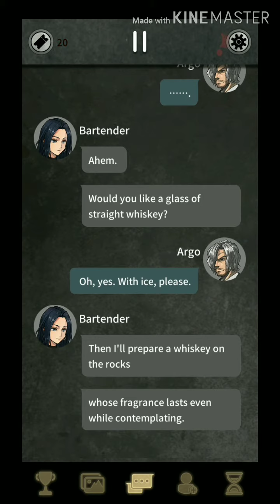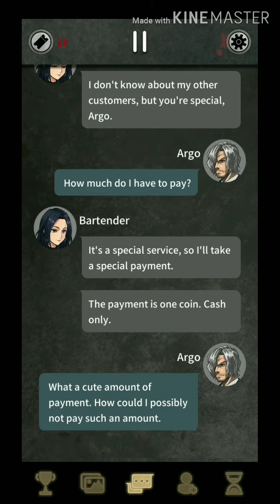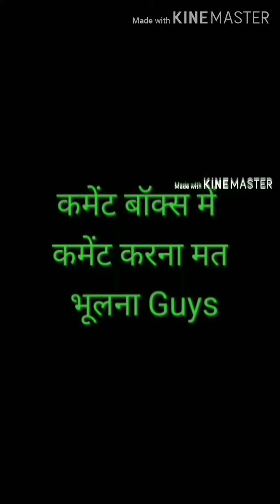Argo's Choice: Visual novel, noir adventure story game (Android and iOS Game play Video) Part 1 🔥🔥🔥🔥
Argo'iss Choice: Visual novel, noir adventure story game (Android and iOS Game play Video) Part 1 PLAY NOW guys 🔥🔥🔥🔥